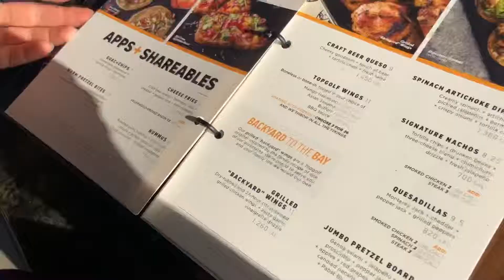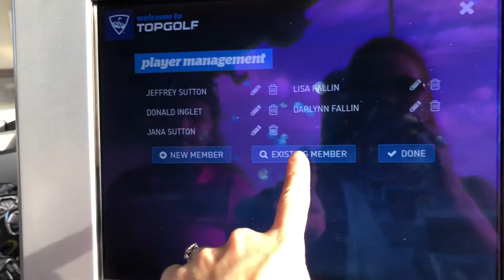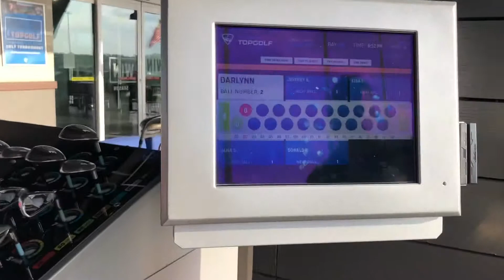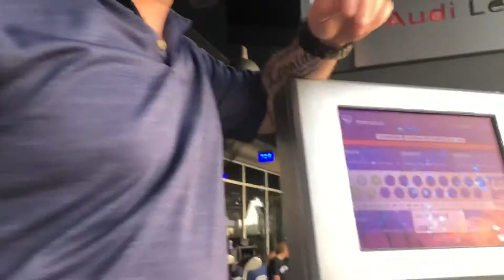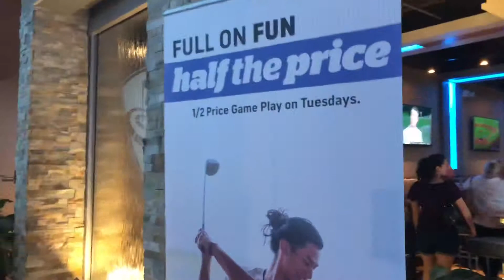Our first trip to TOPGOLF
We haven’t been to a TOPGOLF together before and I have only been once so we were expected to get to go! This trip was funded by my Monat shampoo company and all of us Market Partners. We had a wonderful time, minus the heat when we first got there. Ugh! And the food was REALLY tasty!! We went on a Tuesday and they are running a special right now through the end of summer for half price golfing on Tuesday nights!